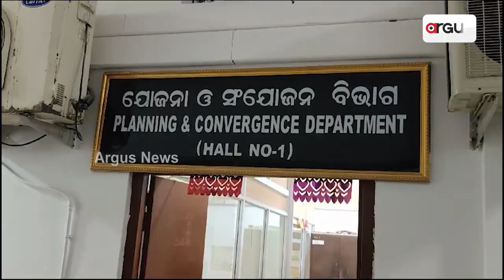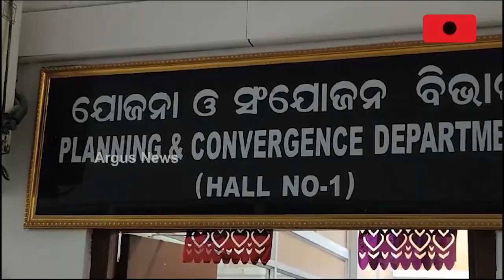ରାଜ୍ୟ ଯୋଜନା ବୋର୍ଡ ଆଉ ପାଲଟିବନି ରାଜନୈତିକ ଥଇଥାନ କେନ୍ଦ୍ର || State Planning Board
ରାଜ୍ୟ ଯୋଜନା ବୋର୍ଡ ଆଉ ପାଲଟିବନି ରାଜନୈତିକ ଥଇଥାନ କେନ୍ଦ୍ର । ନୀତି ଆୟୋଗ ଢାଞ୍ଚାରେ କାର୍ଯ୍ୟ କରବ ରାଜ୍ୟ ଯୋଜନା ବୋର୍ଡ । ନେତାଙ୍କ ବଦଳରେ ବିଭିନ୍ନ କ୍ଷେତ୍ରର ବିଶେଷଜ୍ଞ ରହିବେ ସଦସ୍ୟ । ଯୋଜନା ବୋର୍ଡକୁ ପଙ୍ଗୁ କରିଦେଇଥିଲେ ନବୀନ ସରକାର । ୨୪ ବର୍ଷରେ ମାତ୍ର ୨ ଥର ବସିଥିଲା ଯୋଜନା ବୋର୍ଡ ବୈଠକ ।